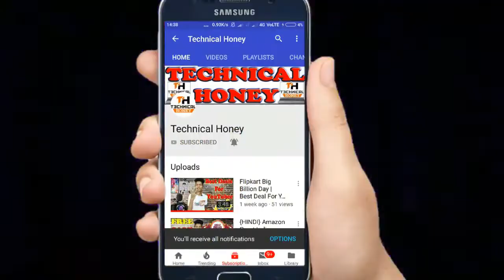1 Copyright Strike Monetization Enable Hoga Ya Nahi | Copyright claim monetization Enable or not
1 Copyright Strike Monetization Enable Hoga Ya Nahi | Copyright claim monetization Enable or not